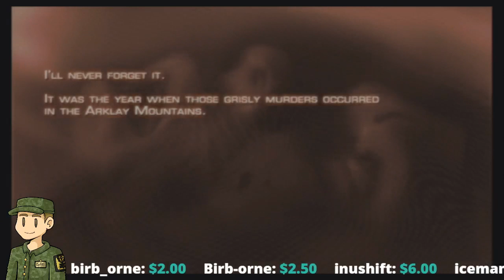Resident evil 4 Day 427/730 of the Livestreak Challenge